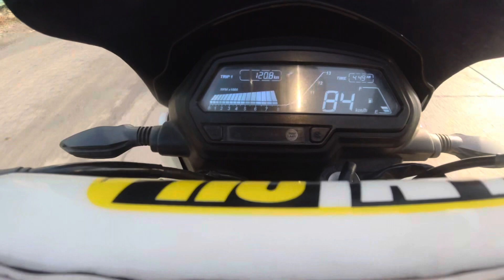over speed ke wajah se bura Fassa 😓 10,000 Fine bharna pada